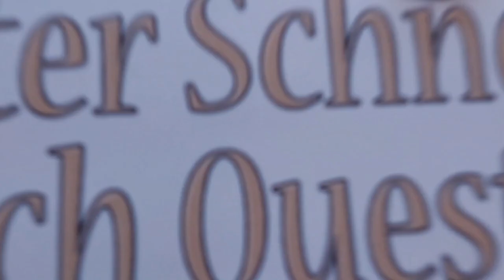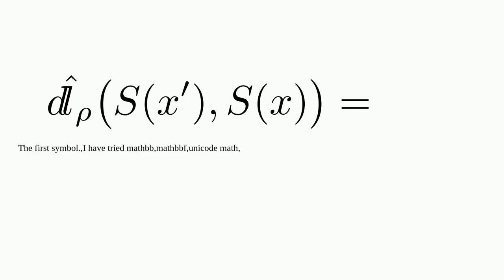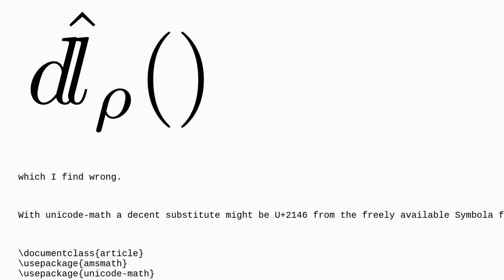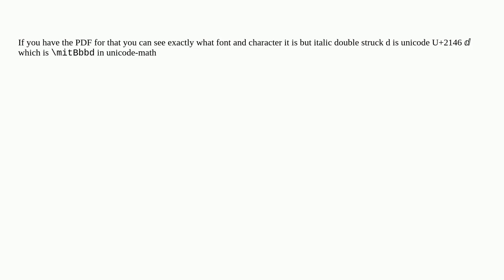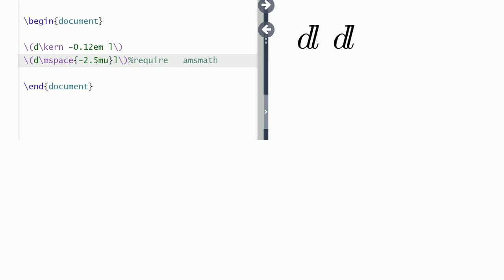Tex: How to type this mathematical symbol, it is not mathbbd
How to type this mathematical symbol, it is not mathbbd

A special thanks goes out to the community

  xetex